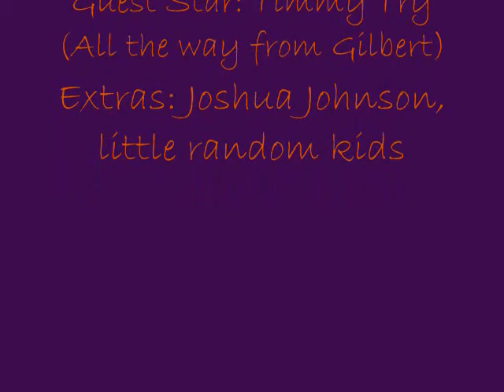The Real Vietnam War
As perceived through the eyes of some silly 8th graders. This is a reupload of my old English project that i thought i deleted a long time ago.